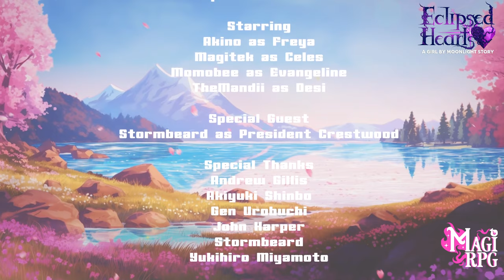🌈Eclipsed Hearts -- A Girl by Moonlight Story -- Episode 1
💜What happens when the darkness of the Eclipse invades the heart? 💜

The group returns to university for their first day of second year, all while grappling with their own feelings and apprehensions about each other, and the world they find themselves in.

◇ PLAYERS:
⬩ Themandii as Desi, the Time Traveler